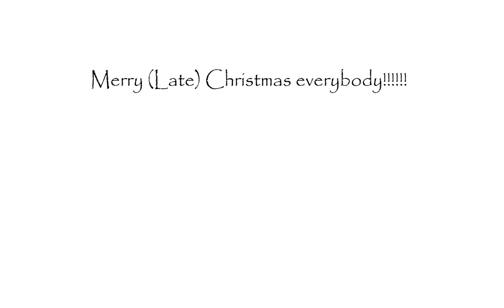(Late Christmas and Birthday special) STK Pack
i'm back
my birthday was on the 22nd btw